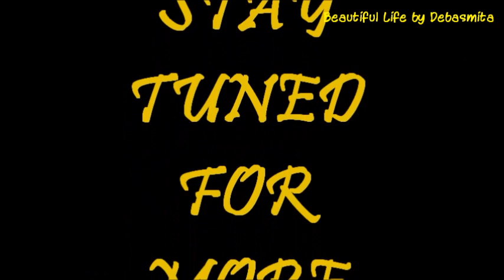How to draw lord buddha | zentangle art | lord buddha drawing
A simple yet beautiful doodle art for those who think they cannot draw.

doodle drawing
doodle art
doodle art designs
mandala doodles
doodle for beginners
mandala art
mandala art for beginners
mandala drawing
mandala art designs
zentangle art
zentangle doodle art
zentangle pattern
zentangle
zentangle pattern for beginners